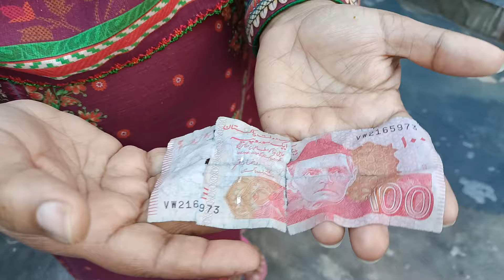Village routine work|Village living familly|Punjabi village|Happy village couple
shohar ki izzat in islam ,shohar ka muqam
bivi ki izzat
A village living familly
Village woman
Village style life
Village girl